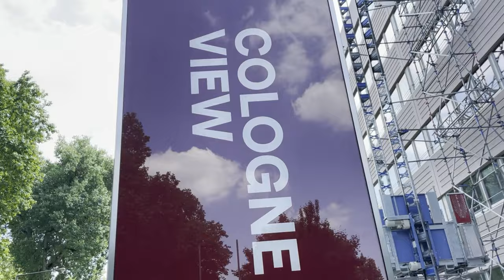Cologne & Kim Woosung concert Vlog 2022 | Moth Showcase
Throwback vlog from Cologne (Germany) and Kim Woosung concert during Showcase tour Moth in Europe in the middle of the year 2022!

Vlog contains:
00:00 Cologne vlog
00:56 Phase me
01:54 Red
02:33 Lazy
03:21 Face
03:39 ILSM
04:31 Lonely
05:28 Beautiful girl
06:20 Island
07:05 Come down